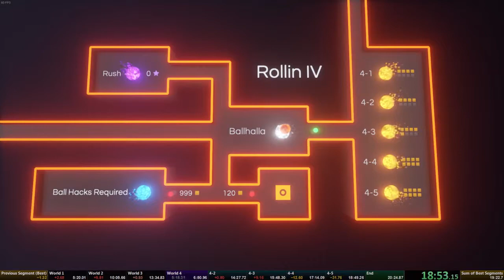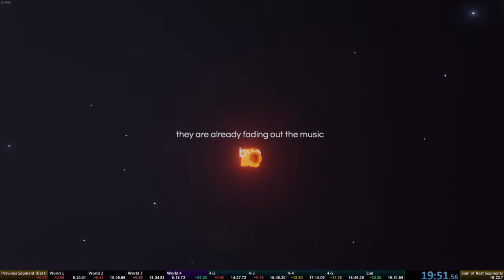Road to Ballhalla (Legacy) - Any% Speedrun in 19:51 (WR)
All journey ends somewhere, this one ends here.

The route I used for this run is not the most optimized. My SoB got down to 19:13, which is 11 seconds better than this run. I know I could beat myself but my motivation fell down through time.

I'm still very happy for all the time I put to achieve this run. This took me around 150 hours for every part of it (don't forget the ressources!).

Only a few mistakes here and there but hey, first try 3-3, fast route on 4-5 which is a bit random and really hard to pull off ! Many gold splits ... Damn, this is definitely a good run !

I really hope you enjoyed watching this run after playing the game. Leave a mark in the comments :)

Now, only the rainbow is missing ...